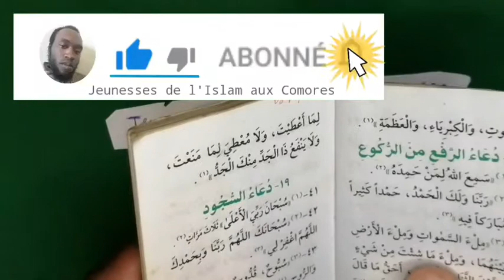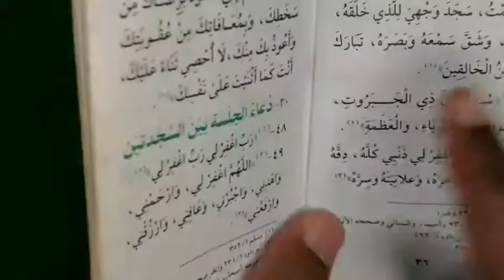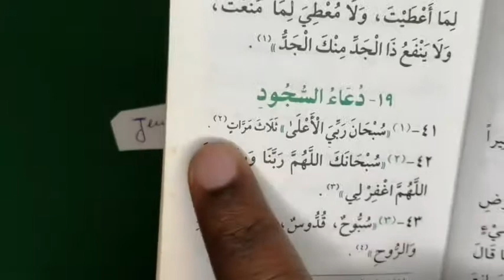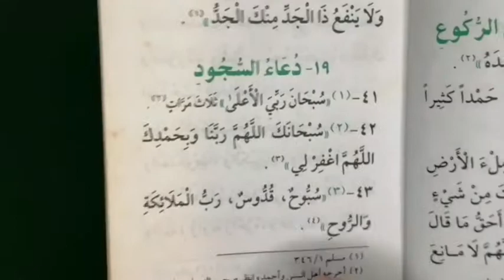Episode 10 Husnulmuslim